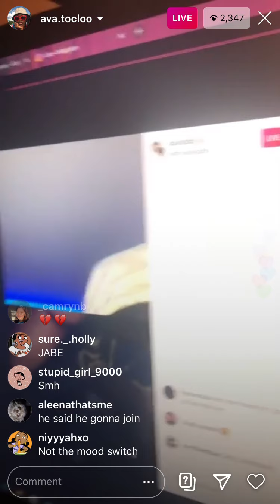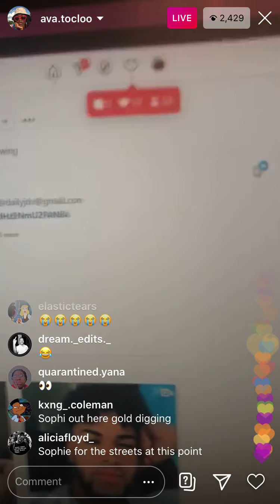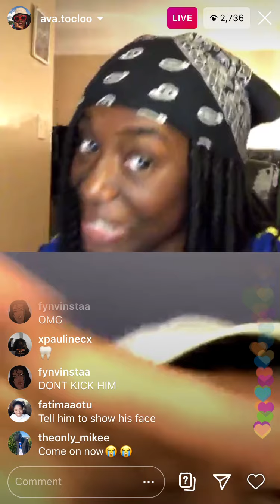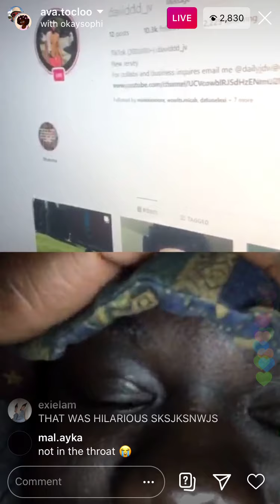ava.tocloo flirting with David (okaysophi sets the “date” up